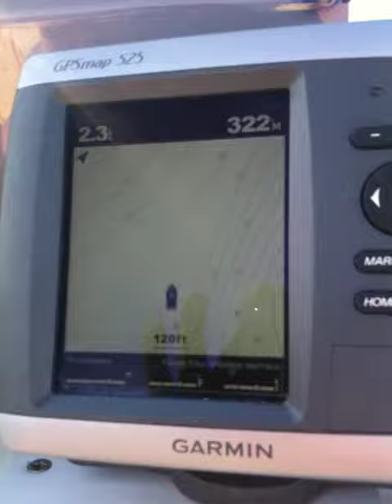conseil de peche